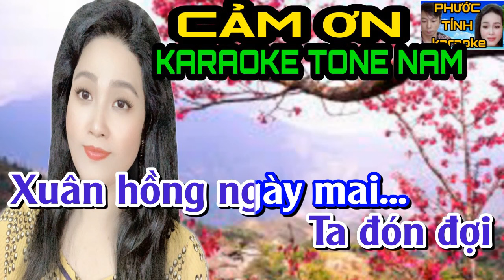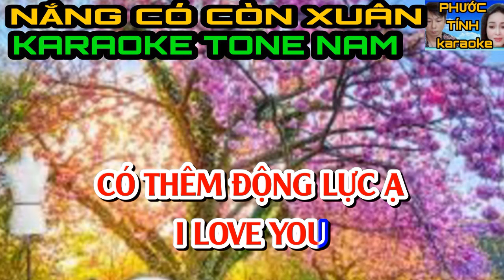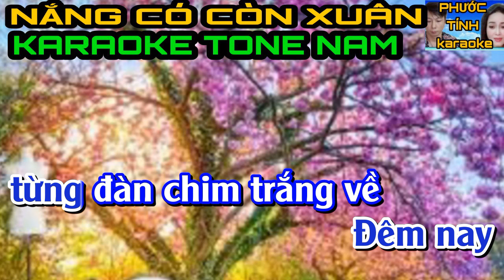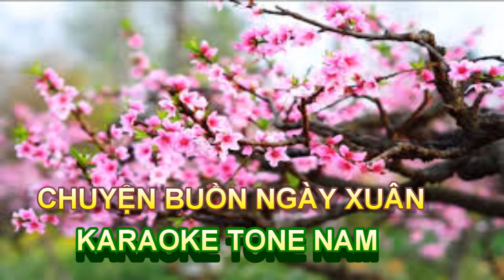KL XUÂN - CẢM ƠN - NẮNG CÓ CÒN XUÂN - Karaoke Tone Nam - Phước Tính